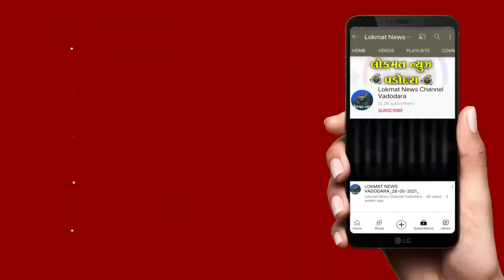દવાખાનામાં અપૂરતા તબીબો અંગે દર્દીઓની ફરિયાદો મળતા સાંસદ મનસુખ વસાવાએ દવાખાનાની મુલાકાત લીધી